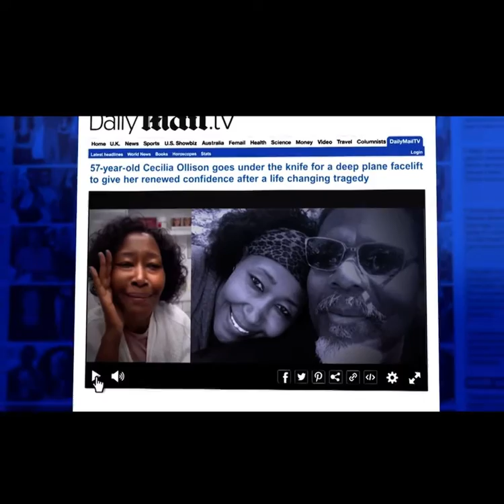Life changing facelift gives new lease on life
After a series of personal challenges, this beautiful patient ended up looking older than her age, and her appearance didn't match her vibrant personality. With her daughter by her side, she shares her journey of how she overcame personal tragedy and decided to do something for herself by electing to do a custom combination surgical procedure, including a deep plane facelift, with Dr. Carl Truesdale in Beverly Hills.

Dr. Truesdale designed a custom treatment plan for her to address her under eye bags, skin laxity, and lack of definition along her jawline. Most importantly, she regained her confidence and her zest for life. She's ready to pursue her dreams, to learn new makeup techniques from her daughter to highlight her newly uncovered facial features, and to start a beatuiful new chapter of her life.

Follow Dr. Truesdale on IG for before and afters and other great content @doctor.truesdale

Thanks to the Daily Mail TV for this feature!